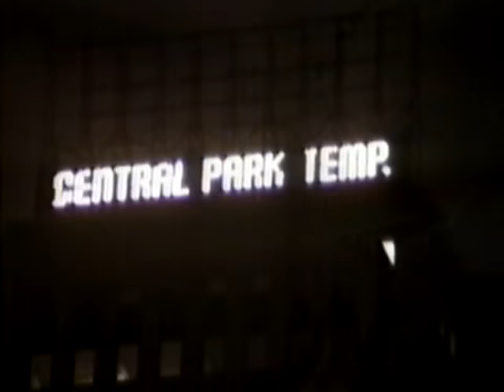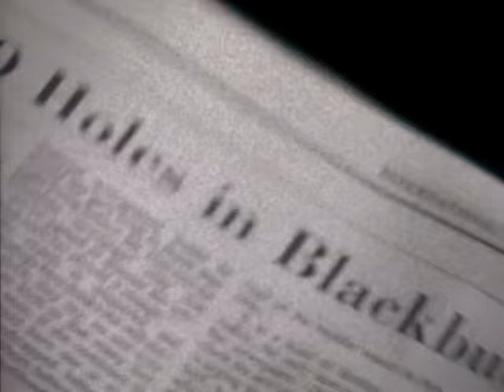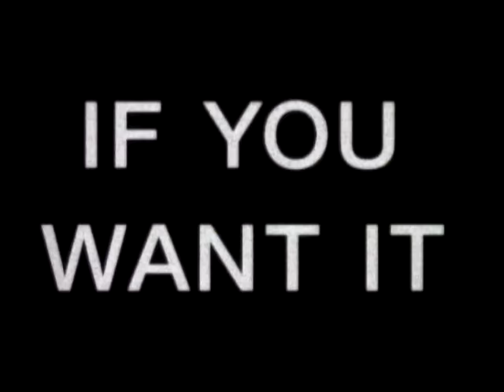Dizzy Mizz Lizzy - 11:07 pm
Music video by Dizzy Mizz Lizzy performing 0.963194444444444.